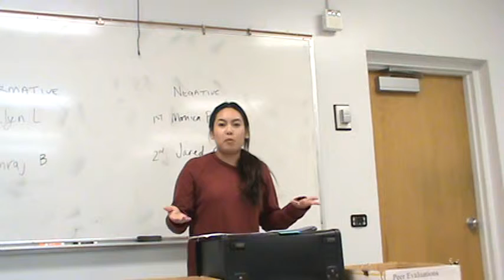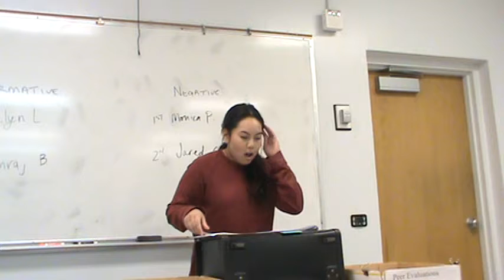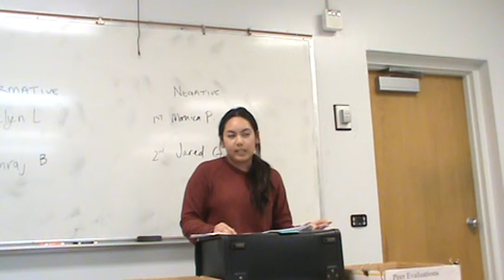1NR 1033 Weapons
COM 204 MW 6:00 Winter 2015